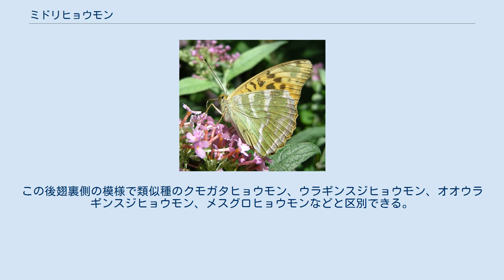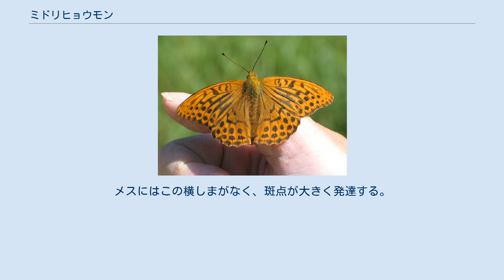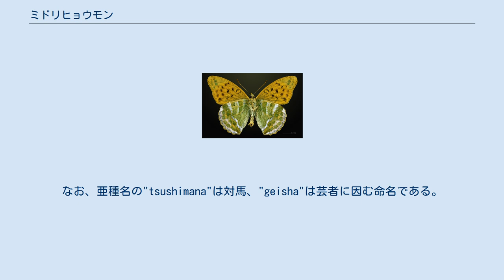ミドリヒョウモン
ミドリヒョウモン（緑豹紋、Argynnis paphia） は、チョウ目（鱗翅目）タテハチョウ科ヒョウモンチョウ族に分類されるチョウの一種。
ユーラシア大陸の温帯域に広く分布するチョウで、和名通り後翅裏側に緑色を帯びるのが特徴である。
 成虫の前翅長は35-40mmほど。
後翅裏側は黄緑色で、外縁と中央に白い縦帯が走る。
後翅のつけ根にも切れこむような縦長の白斑が2つある。
この後翅裏側の模様で類似種のクモガタヒョウモン、ウラギンスジヒョウモン、オオウラギンスジヒョウモン、メスグロヒョウモンなどと区別できる。
また、前翅先端に白斑が無いのはオス、三角形の白い斑紋があるのはメスである。
 翅の表側は他のヒョウモンチョウ類と同様に黄色地に黒条や黒斑が並ぶ。
オスは斑点が少なく、前翅中央部に発香鱗条が4本の横しまをなす。
メスにはこの横しまがなく、斑点が大きく発達する。
また、メスの一部には翅の表側全体に黒っぽい黄緑色を発色するものがおり、「暗色型」と呼ばれる。
 ヨーロッパから中央アジア、シベリア、中国、朝鮮半島、日本の北海道から九州まで、ユーラシア大陸の温帯、寒帯域に広く分布する。
また、アフリカの地中海沿岸にも分布する。
 広い分布域の中で多くの亜種が知られるが、日本の亜種は A. p. tsushimana Fruhstorfer, 1906、または A. p. geisha Hemming, 1934 とされ、著者によって一定しない。
なお、亜種名の"tsushimana"は対馬、"geisha"は芸者に因む命名である。
 成虫は年1回だけ、6月-10月に発生する。
ただし夏の暑い時期は休眠するので、飛び回る姿が見られるのは初夏と秋である。
成虫での期間が長いため、秋には羽の破損した個体がよく見られる。
成虫は森林周辺を飛び回り、各種の花に訪れる。
 冬は卵、または若齢幼虫で越冬する。
幼虫はスミレ類を食草とする。